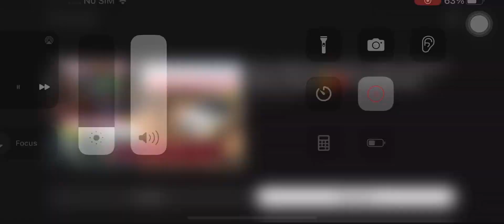bhii ka hova accident 😭😭😭